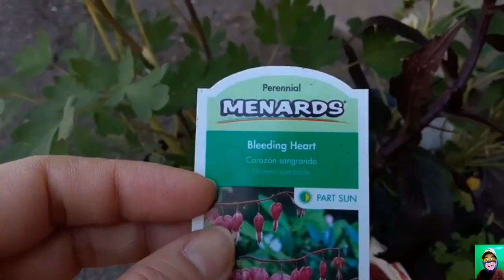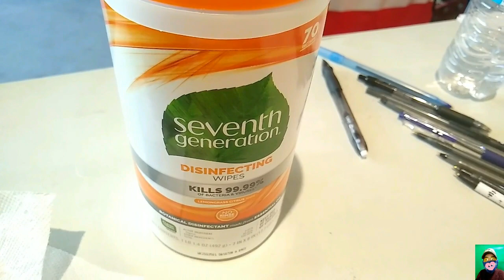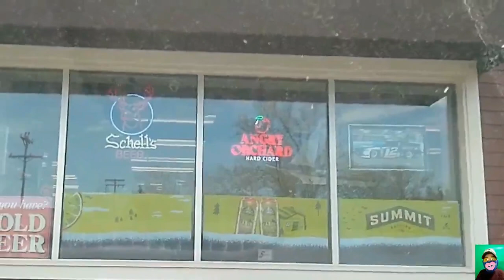Tập Cận Bình duy trì hình ảnh đẹp của Trung Quốc qua hội này.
Tập Cận Bình duy trì hình ảnh đẹp của Trung Quốc qua hội này. Tin tức đó đây